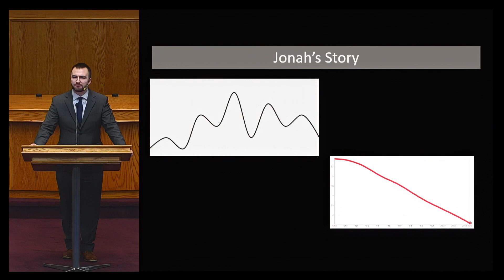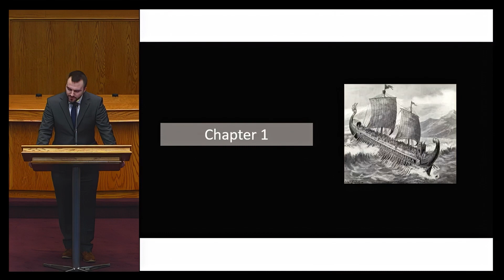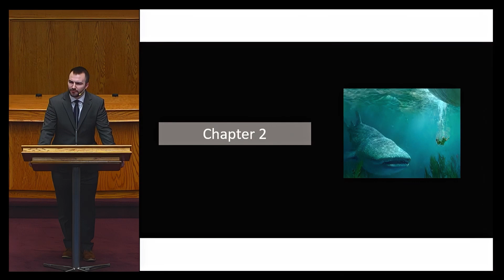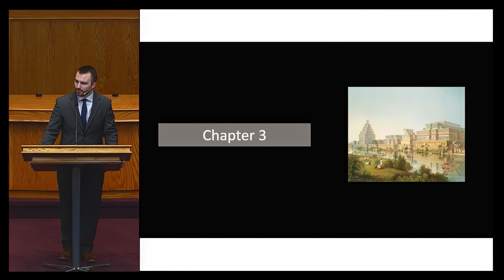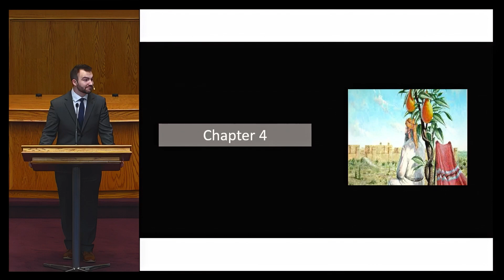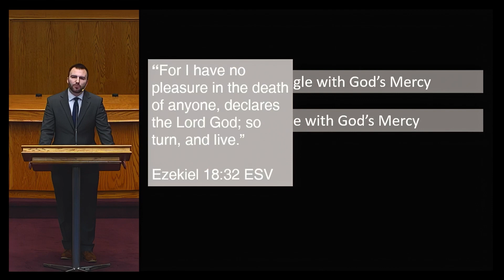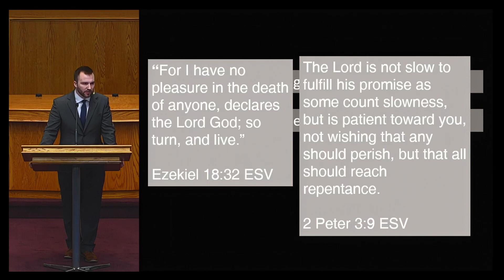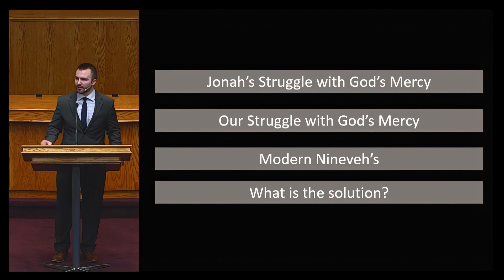Jonah (Jantsen Lynn)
The book of Jonah teaches us that we should have a heart of compassion and mercy on even on those we want to hate.

Can we help you with your walk with God? We'd love to hear from you!